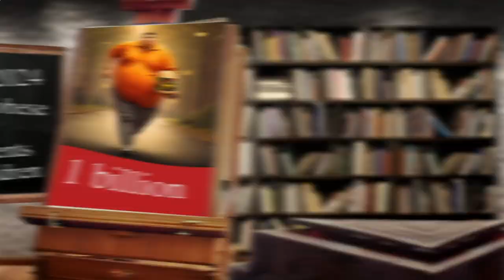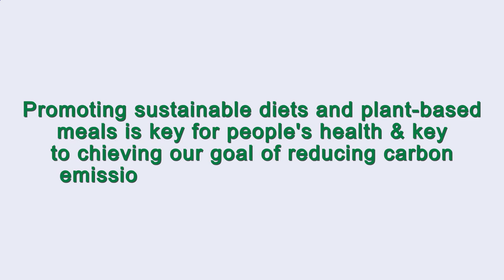Close to Me Restaurant Paris 75014 FR, Ile-de-France, France